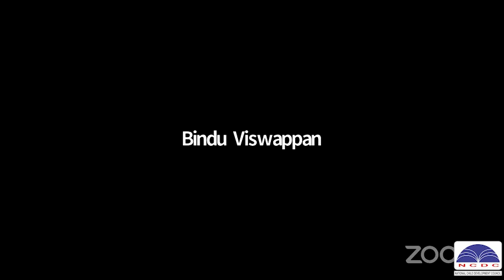RAPID SPOKEN ENGLISH MONTESSORI TEACHER TRAINING COURSE NCDC | DIPLOMA EDUCATION ONLINE CLASS 2022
📞 To join please call, according to your language:
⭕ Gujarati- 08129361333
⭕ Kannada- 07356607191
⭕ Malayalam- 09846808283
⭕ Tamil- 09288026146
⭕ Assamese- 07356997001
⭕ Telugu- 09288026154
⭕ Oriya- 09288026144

RAPID SPOKEN ENGLISH
Master the universal language and conquer the world.Spend just 50 hours.
Join National Child Development Council‘s RAPID SPOKEN ENGLISH program and learn English Online with fun and activities...

SEOUL São Paulo Mumbai Bombay JAKARTA Karachi MOSKVA Moscow Istanbul Mexico City Shanghai TOKYO New York BANGKOK BEIJING Delhi LONDON Hong Kong CAIRO TEHRAN BOGOTA Bandung Tianjin LIMA Rio de Janeiro Lahore Bogor SANTIAGO St Petersburg Shenyang Calcutta Wuhan Sydney Guangzhou SINGAPORE Chennai Madras BAGHDAD Pusan Los Angeles Yokohama DHAKA BERLIN Alexandria Bengaluru Bangalore Malang Hyderabad Chongqing Ho Chi Minh City Haerbin ANKARA BUENOS AIRES Chengdu Ahmedabad Casablanca Chicago Xian MADRID Surabaya PYONGYANG Nanjing KINSHASA Congo ROMA Taipei Osaka KIEV YANGON Toronto Zibo Dalian Taegu ADDIS